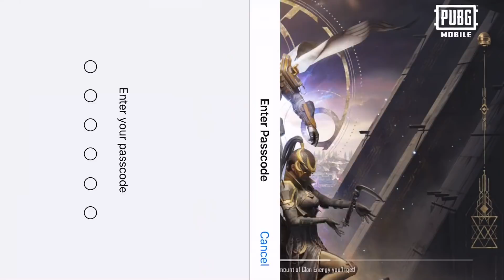i GOT 17Kills in MILITARY BASE • PUBG • ZyroJayyy • StarEsport • Pakistan 🇵🇰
Setup : five finger Claw
Gyro : Always on
Device : iPhone 8Plus

Editor : videoleap